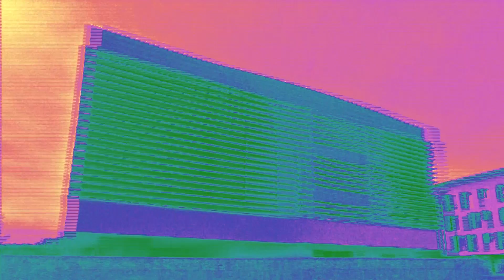INCOMPIUTA (RTA MALIZIA)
A CURA DI SUSANNA GUARINO.
RIPRESE E MONTAGGIO DI RENATO TASCIO.